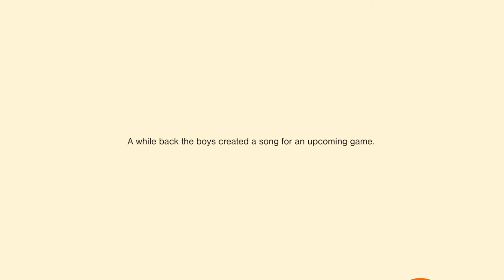Game Dev Tycoon [Song] - Schvinkle Retro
A while back in a spurge of creativity, the boys created a song for the up and coming indie title 'Game Dev Tycoon' by Greenheart Games.
Unfortunately due to a busy a schedule the video never saw the light of day... Till now!